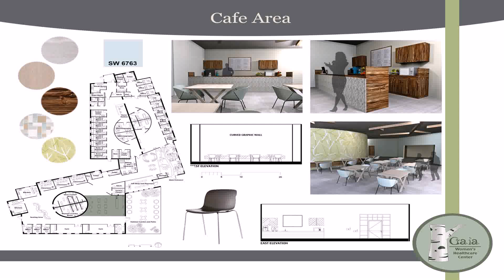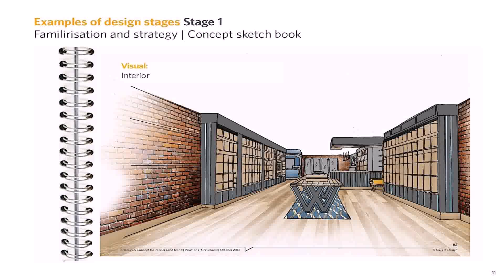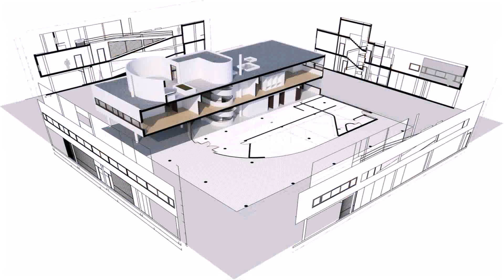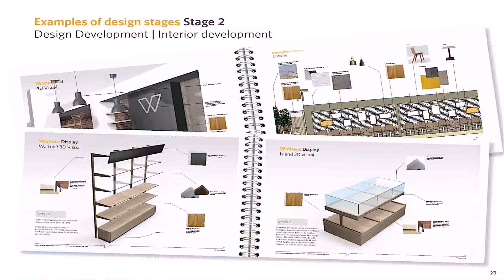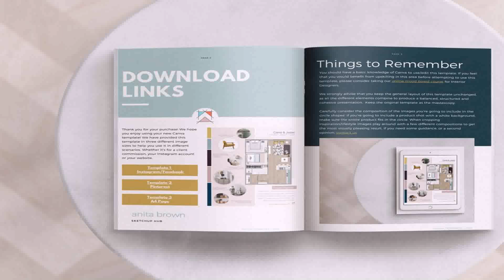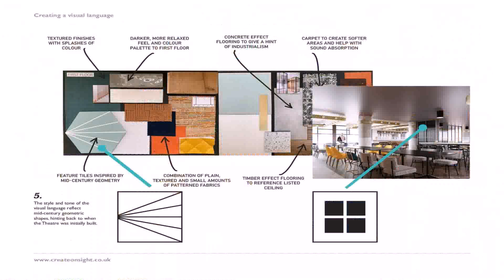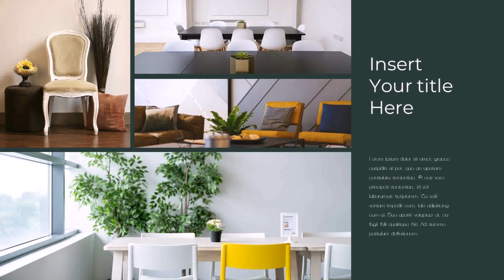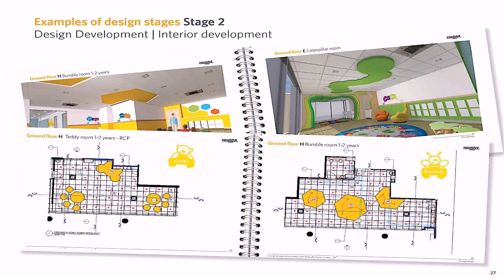Interior Design Concept Presentation Pdf